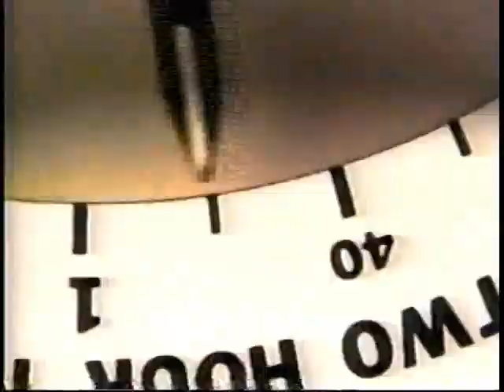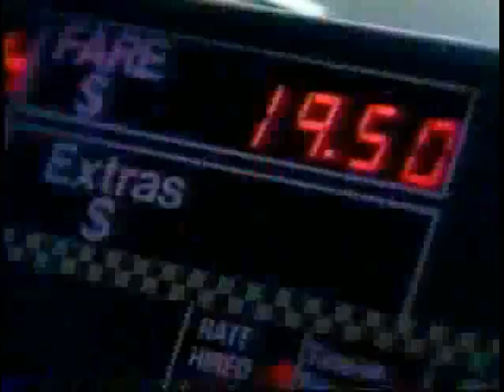1990s TV Commercials: Volume 421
Year: 1996
Network: ABC
Show: ABC Thursday Night Movie - Criminal Behavior

Ads:
ABC Thursday Night Movie Bumper
Sears
Riesen
Mercury Mountaineer
McDonalds
PSA: Don't Let Friends Drive Drunk/ US Dept. of Transportation
ABC Ad: Indianapolis 500
ABC Ad: Columbo Undercover
Tyson
Dish Network
Chevrolet Monte Carlo
Metlife
ABC Ad: Pier 66
ABC Ad: America Film Institute Salute to Clint Eastwood
ABC Ad: Eyewitness News
Local Ad: New Jersey Tax Amnesty
Nynex
ESPN Sportscenter